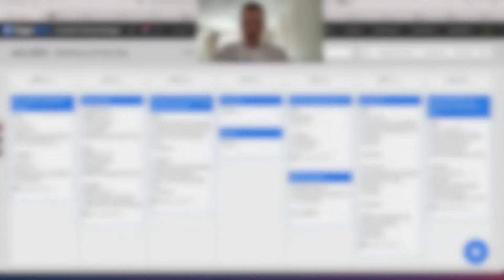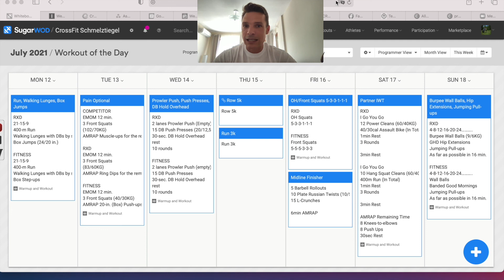Your Weekly Dose of CrossFit - KW28